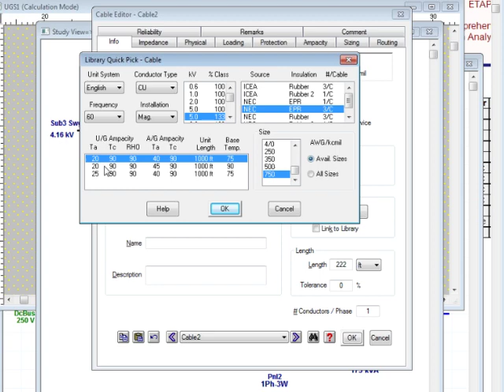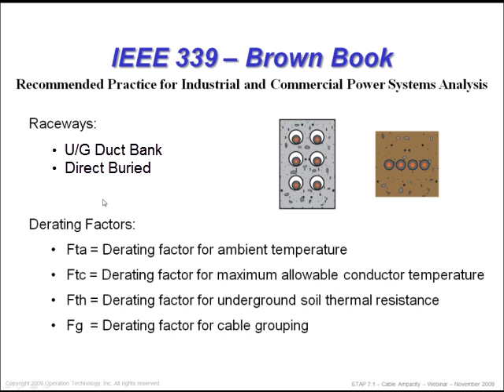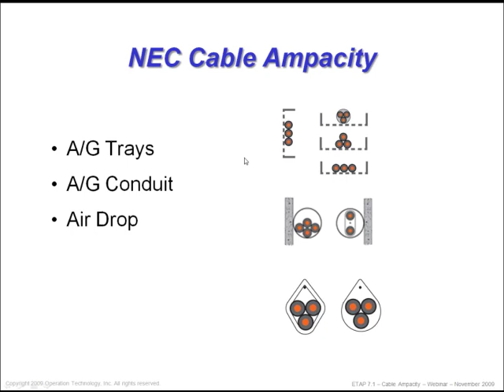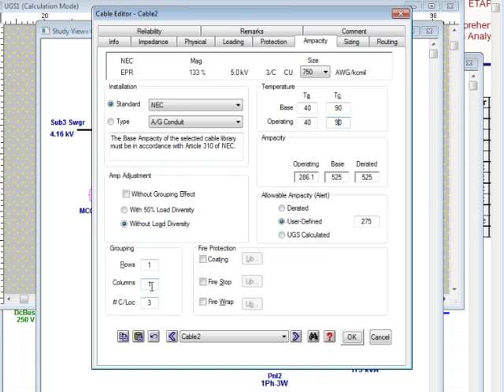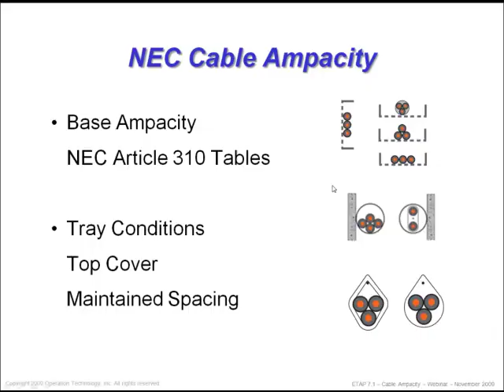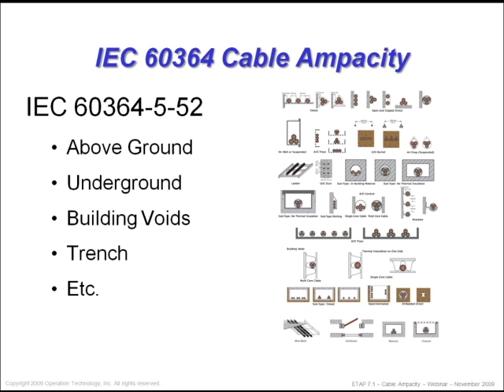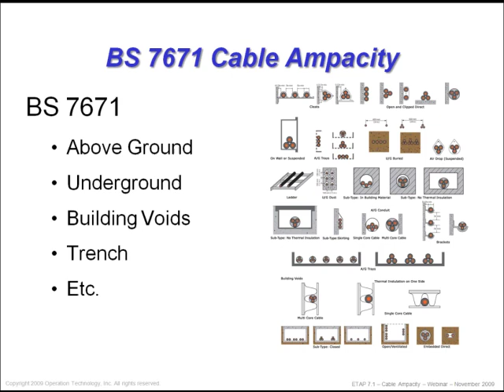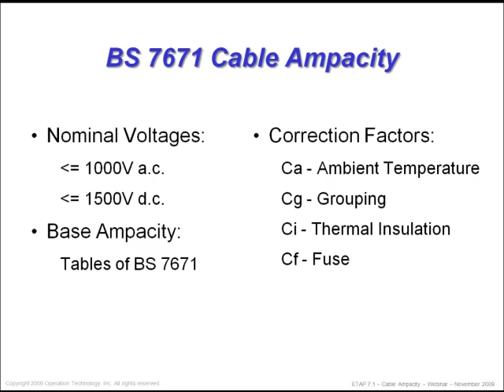ETAP Cable Ampacity - Part 2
- Learn about cable ampacity features in ETAP, that includes thermal calculations for underground duct banks and direct burial, ICEA P-54-440, IEEE 339, IEC 60364 and BS 7671.